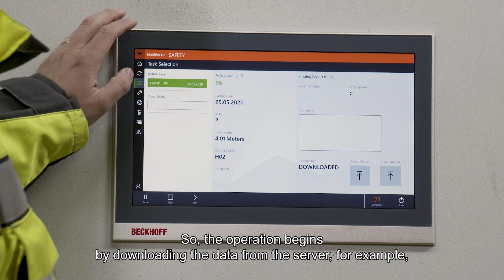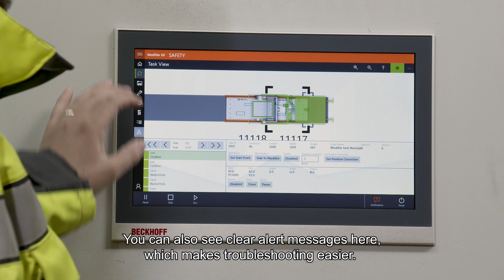Elematic Modifier E9 product tour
Take a tour with Product Director Jani Eilola and learn the  great new features in the Modifier E9.